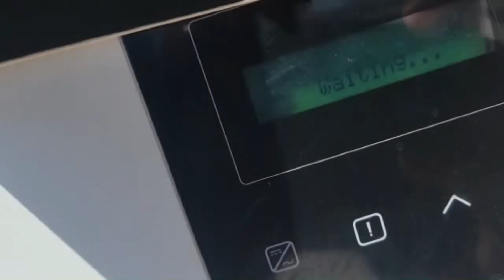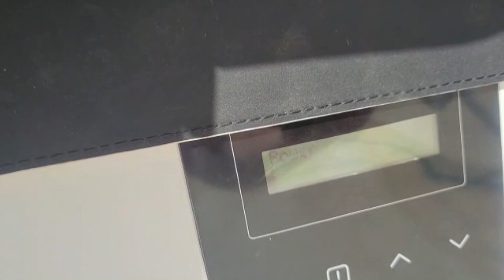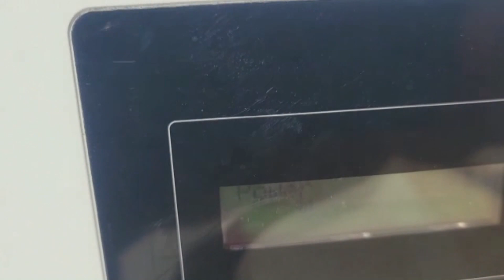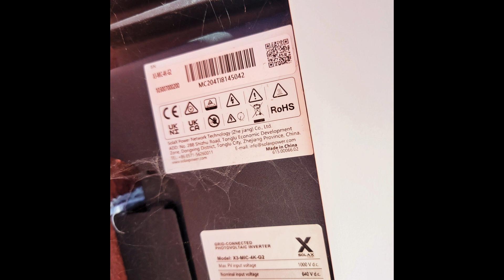Bjorn I:s Solax inverter problems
This inverter was installed in January 2023 and worked well until April 25th when the breaker tripped and caused the house main breaker to trip. When the house breaker was brought back the inverter never started to work. Giving the message "0 watt , waiting. ". SN MC 204TI8145042.